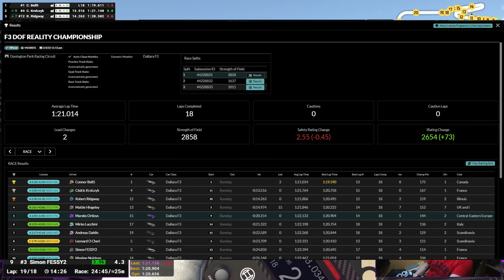Avoidance is key to survival @ Donington | iRacing DOF Reality 2021S1 W8 F3 Open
Avoiding all the chaos gives nice rewards, surviving Donington park racing circuit in DOF Reality F3 Championship Week 8 2022 Season 1 iRacing

Dallara F3 iRacing Top Split simracing .

00:00 Intro
00:58 Race
25:51  Results
26:08 Incidents

Sim Gear:
Wheel Base: Simucube 2 Sport
Steering wheel: Ascher Racing F28-SC V1
Pedals: Meca CUP1-2
Monitor: Samsung C49HG90D 49"
Second Screen: AOC C32G1 32"

PC:
AMD Ryzen 9 5900X
MSI MAG X570 TOMAHAWK WIFI
32GB G.SKILL Trident Z 3600MHZ RAM
SAMSUNG 980 PRO (512GB)
Lian Li PC-O11DX Dynamic Midi-Tower
Seasonic Focus GX 80 Plus Gold PSU 750W
MSI RTX2080 8GB DUKE OC